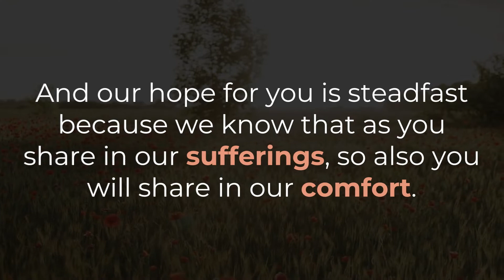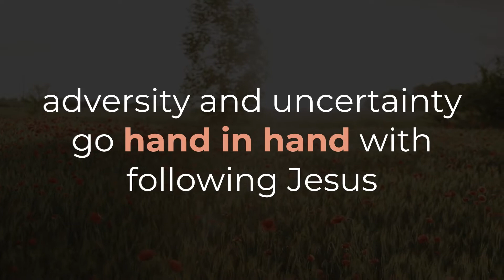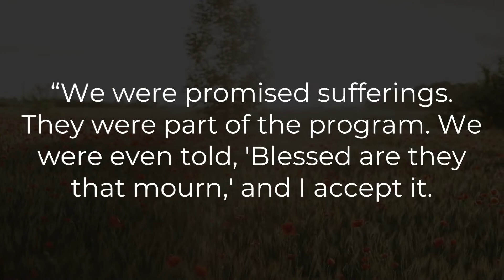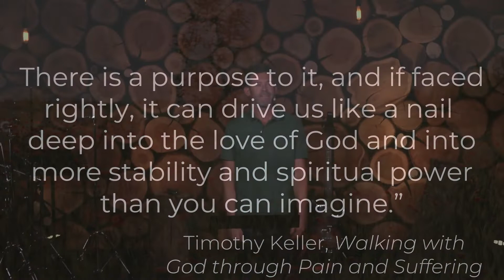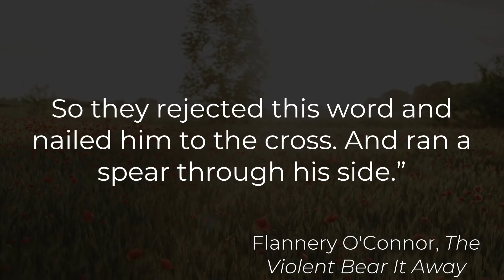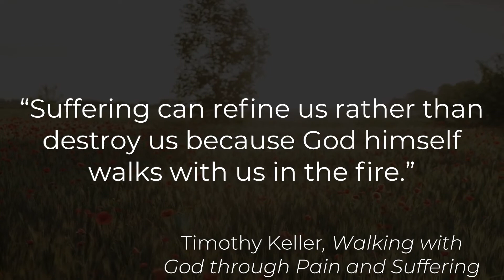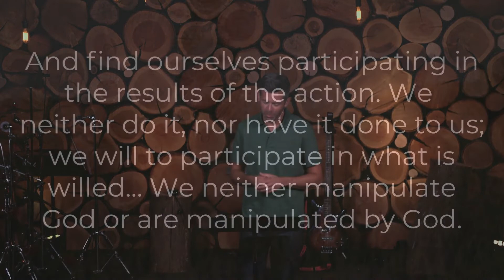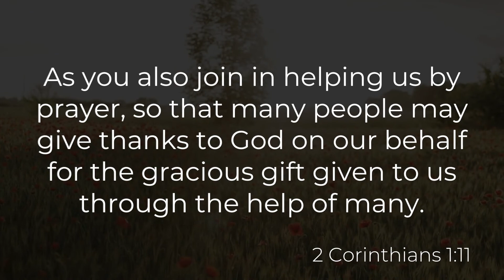Summer at Arbor // Uncertainty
No one likes uncertainty, but adversity and uncertainty go hand in hand with following Jesus. In his first message as Arbor’s lead pastor, Pastor Ryan explains why this is so, using examples from the Scripture, his own life, and Arbor’s past.

† ABOUT US:
We are a community centered around People helping People, Find and Follow JESUS. So, that we may all experience life change... together.